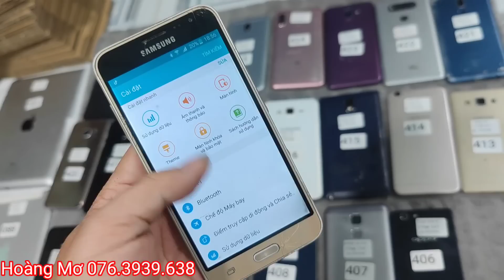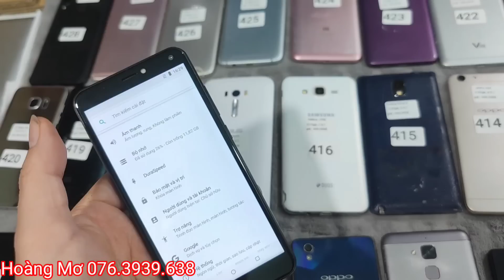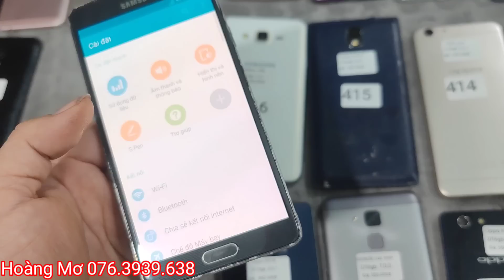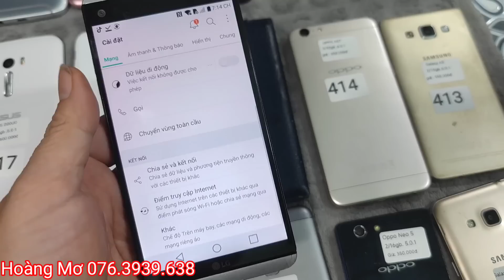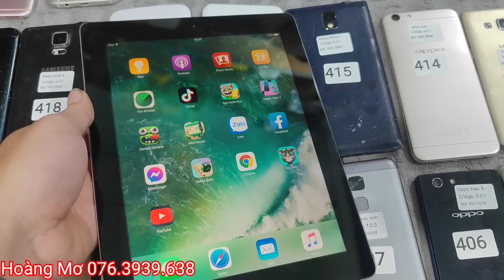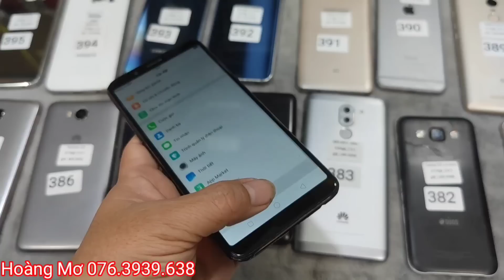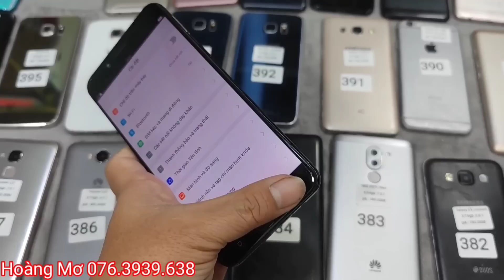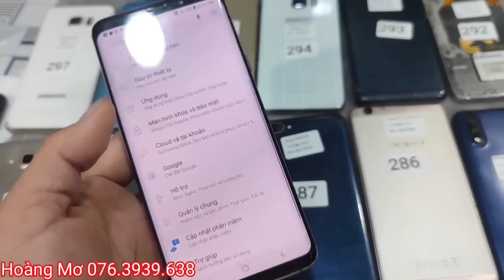bán điện thoại Tiền Giang giá rẻ 07-07-2023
mua cọc qua